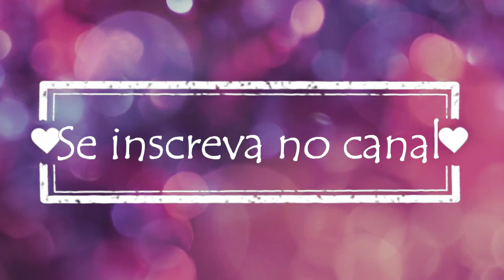Adsense X Network / Que caminho seguir???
Link para votação do desafio